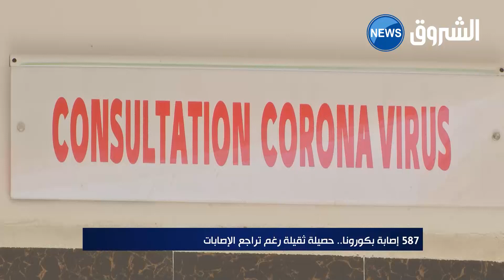587 إصابة بكورونا.. حصيلة ثقيلة رغم تراجع الاصابات